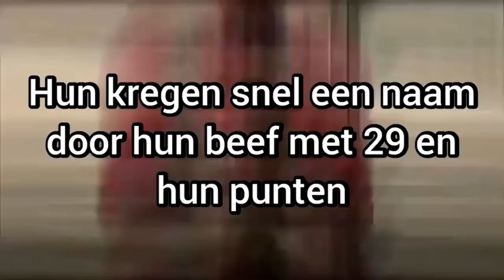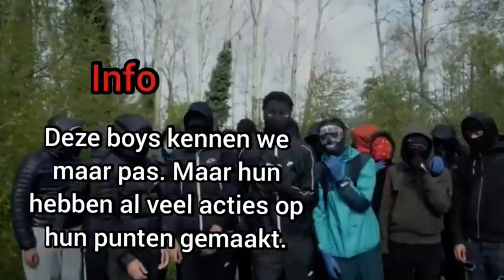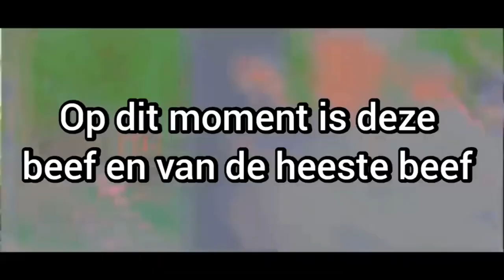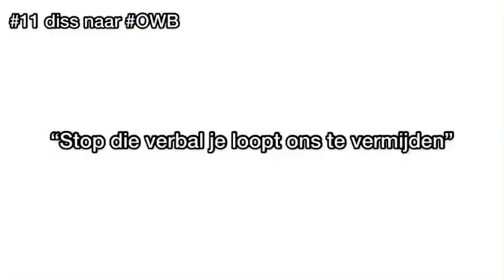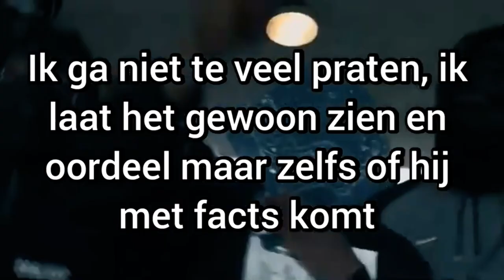Beef 3xm owb 7h en wijk 11